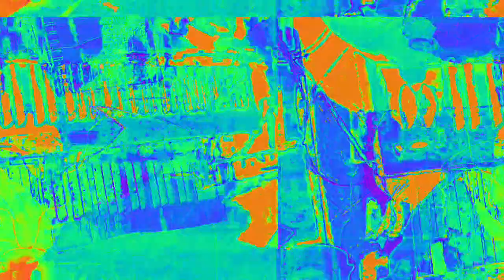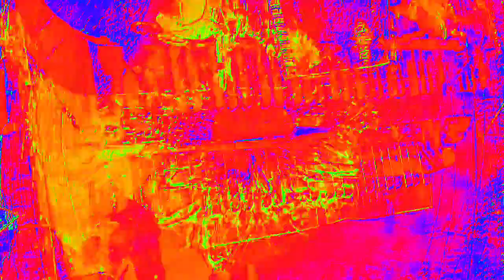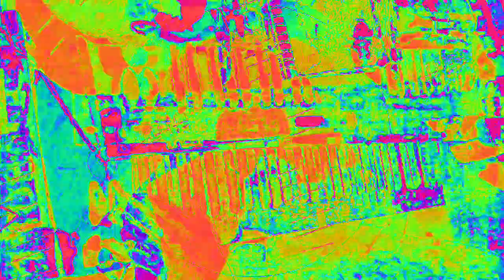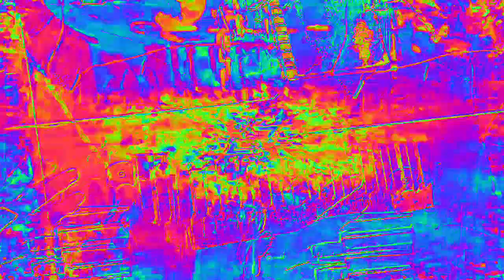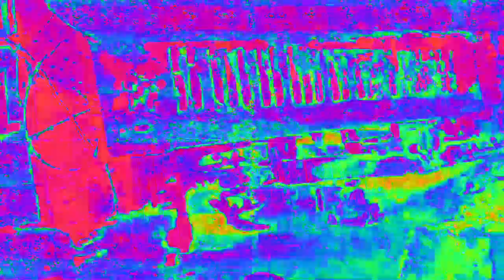Movie 23 02 18 18h27m28s 7:07 minute video performance mixes. *Photosensitivity Warning*